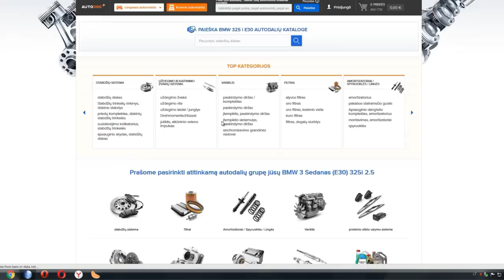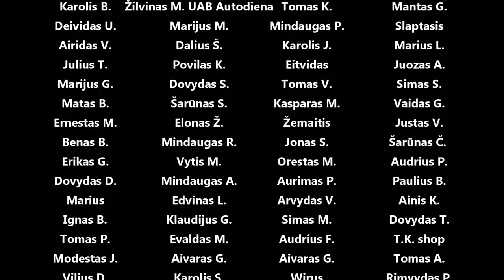E30 spynelės pritaikymas, dažom, 646 atnaujinam moldingus, veidrodėlius ir statom į vietas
Panaudota muzika: Breathing Life - Halcyon Lounge.
Written In The Stars - Gloria Tells
Two Worlds 1 - Tomas Skyldeberg
Journeygirl - Niclas Gustavsson